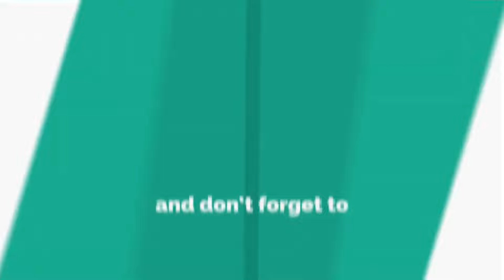HOMEMADE HAWAIIAN PIZZA